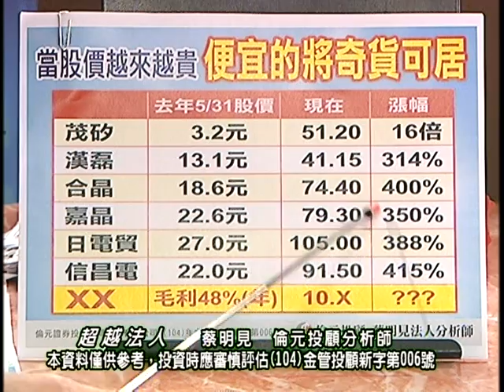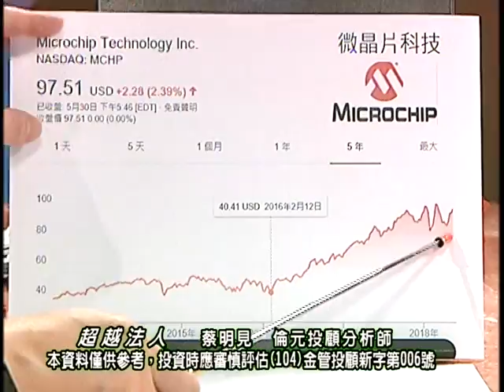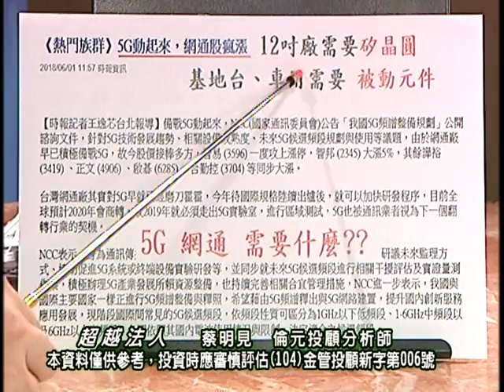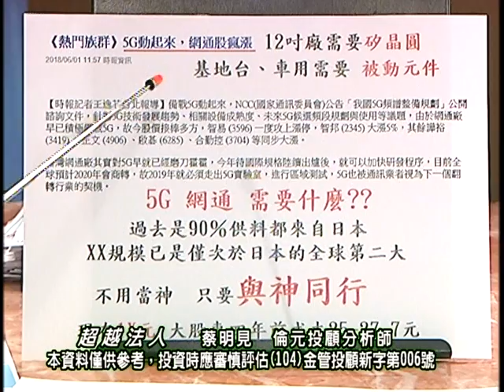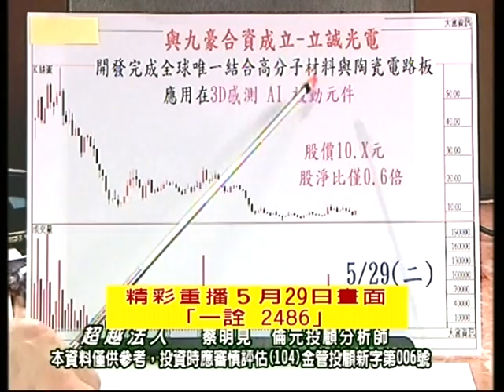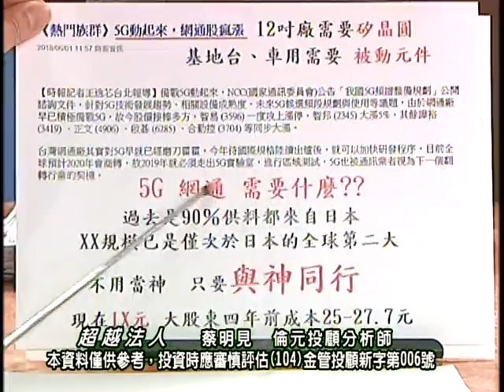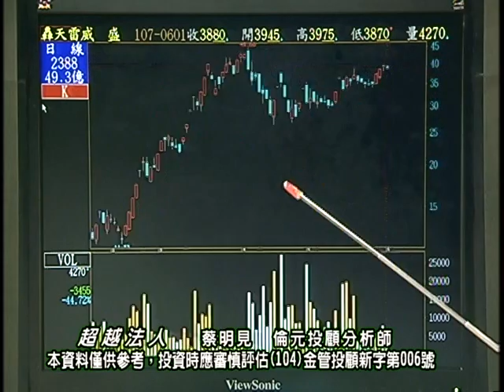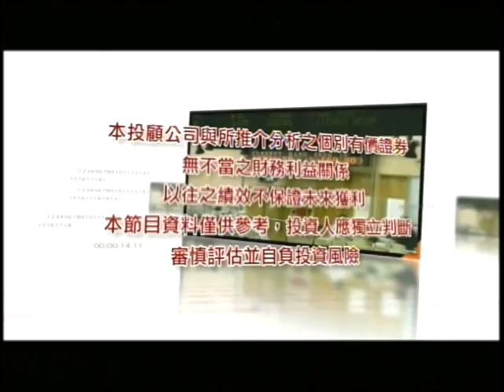20180601 1930 蔡明見 超越法人